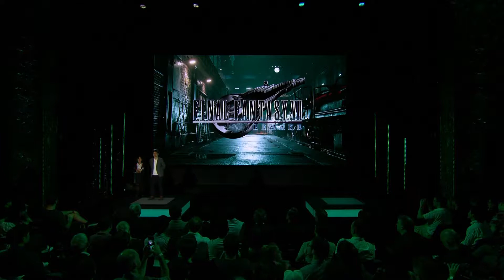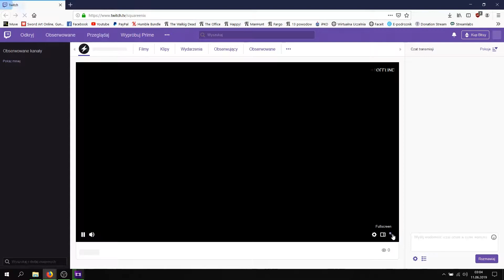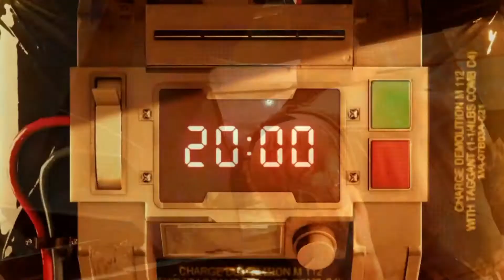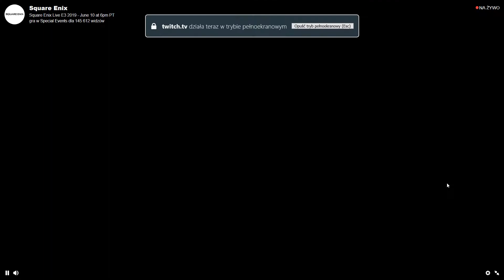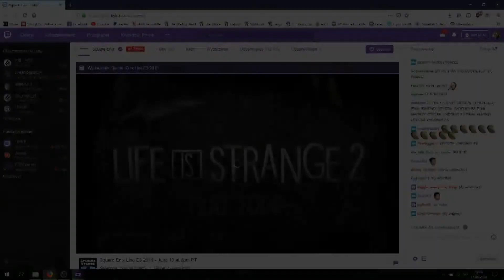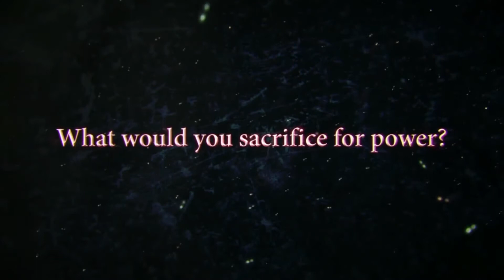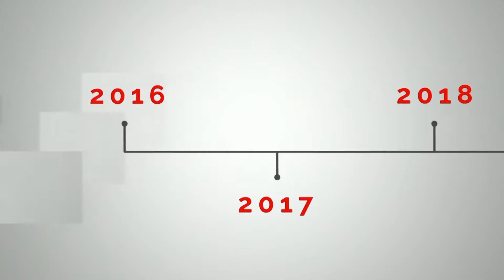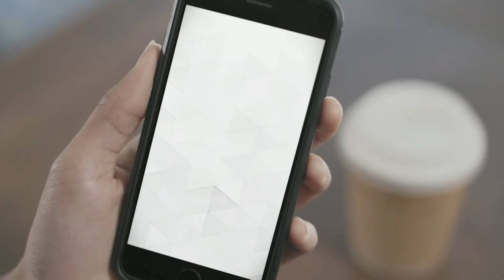E3 2019 DAY 3 - SQUARE ENIX | FINAL FANTASY 7 REMAKE, Last Remnant Remake, DQ: Builders 2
Zwariowany Maxiu stwierdził że nie będzie spał i o godzinie 3 w nocy obejrzy jeszcze konferencje Square Enix i oto przed Wami ona cała ubrana w japońskie ciuszki . Dużo Finala, Dużo Remaków i Dużo Nowego Contentu do istniejących marek.

► WBIJAJ TEŻ NA TWITCHA NA KTÓRYM CZĘSTO COŚ SIĘ DZIEJE